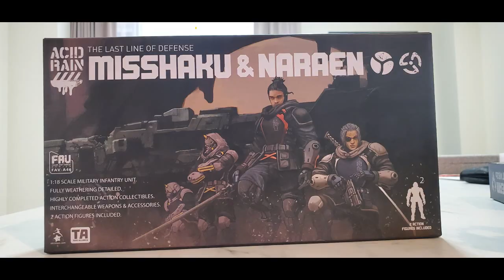玩具開箱 EP13 Acid Rain 酸雨戰爭 FAV-A46 密跡&那羅延 Misshaku & Naraen , FAV-A47 北伊努機槍手 Norinu Machine-gunner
酸雨戰爭 Acid Rain
# FAV-A46 密跡&那羅延  Misshaku & Naraen
FAV-A47 北伊努機槍手 Norinu Machine-gunner
Stop motion animation
酸雨戰爭購買網址 Where you can buy